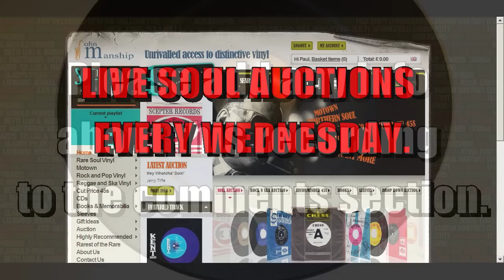BOBBY GOLDSBORO - TOO MANY PEOPLE ( UNITED ARTISTS UP 1177 ) John Manship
Bobby Goldsboro
Too Many People
The late Northern Soul DJ Nev Wherry was the main-man championing the RARE British release Northern Soul. Making this Bobby Goldsboro stomper a Cleethorpes monster! Such was the demand the bootleggers combed the USA for a copy - there is NO USA 45 release. So they used Bobby Goldsboro's USA United Artist 91024 "Blue Autumn" lp track - wrong again it's a wishy-washy inferior version.
So, even after that ridiculous bootleg Nev with his signature smile spun his Green & White 1967 UK DEMO it became Cleethorpes & Wigan Casino monster.
Time remaining: Approx. 4 days 3 hours